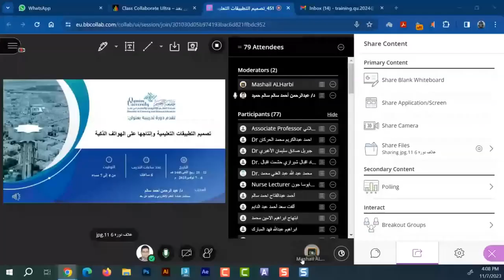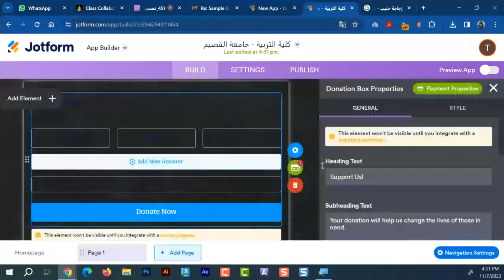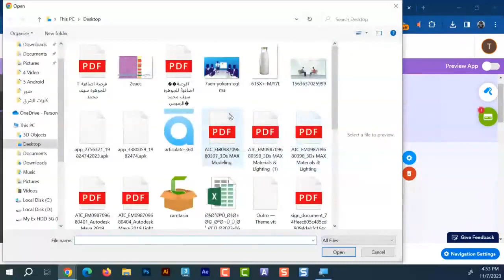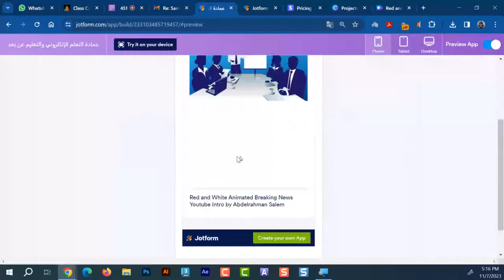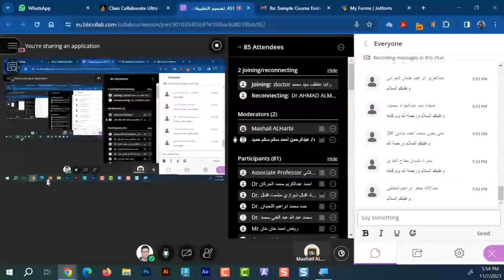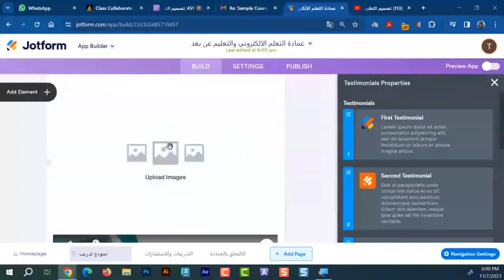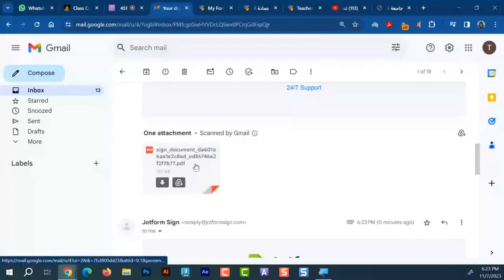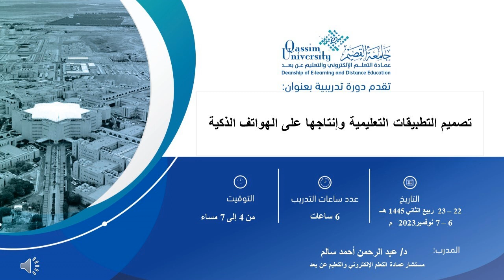8 - تصميم التطبيقات التعليمية وإنتاجها على الهواتف الذكية اليوم الثاني نوفمبر 2023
سالم لتطوير التعليم والتدريب الالكتروني عن بعد
قناة متخصصة للتدريب والتعليم بالفيديو في مجال التكنولوجيا والبرمجيات التعليمية
تعرض محتوي الفيديو التدريبي بشكل مجاني لخدمة المجتمع